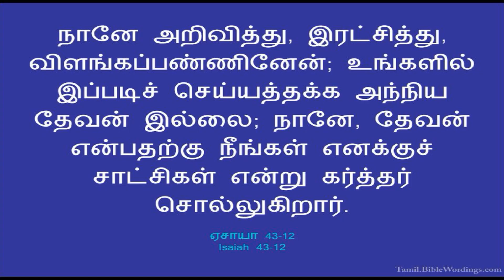5TH SEPT || DHINAM ORU SAATCHI || DAILY DEVOTION